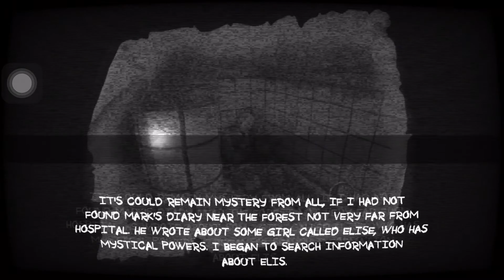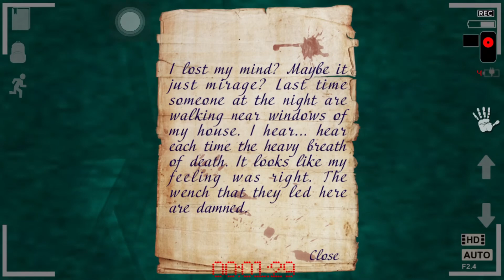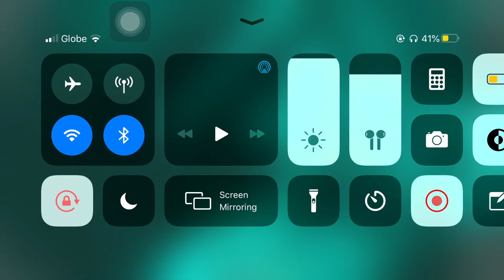Mental hospital horror games